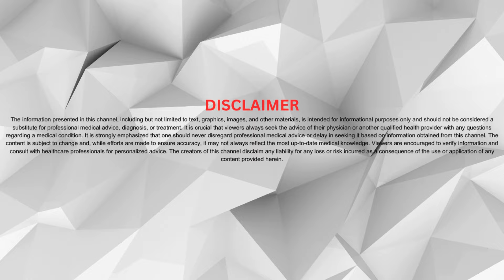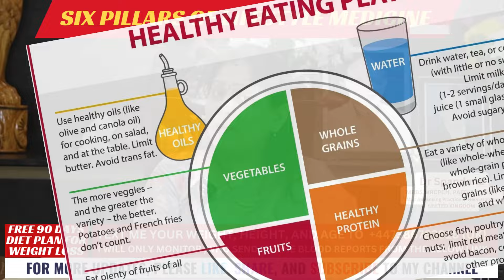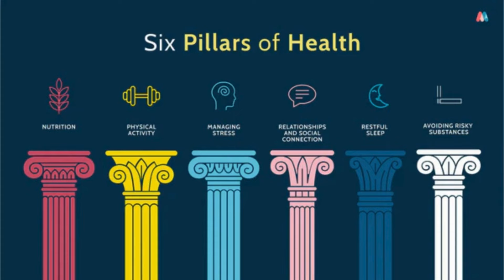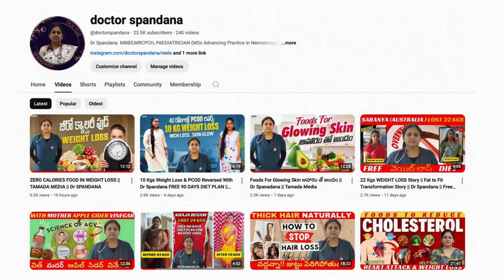The Six Pillars Of Lifestyle in Weight Loss || Dr Spandana || Tamada Media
1. For WEIGHT LOSS BOOK SLIM 90 BLOOD TEST
The Six Pillars of Lifestyle Medicine provide a comprehensive approach to weight loss and overall health. These pillars emphasize sustainable, healthy behaviors that can lead to long-term success in weight management and improved well-being.

1. Nutrition
Focus on Whole Foods: Prioritize a diet rich in whole, plant-based foods like vegetables, fruits, whole grains, nuts, and seeds. These foods are nutrient-dense and lower in calories, helping to manage weight effectively.
Reduce Processed Foods: Minimize the intake of processed and high-calorie foods, which are often linked to weight gain and chronic diseases.
2. Physical Activity
Regular Exercise: Engage in regular physical activity, including a combination of aerobic exercises (like walking, running, or cycling) and strength training. This helps burn calories, build muscle, and improve metabolism.
Stay Active Throughout the Day: Incorporate more movement into your daily routine, such as taking stairs, walking during breaks, or doing household chores.
3. Sleep
Prioritize Quality Sleep: Aim for 7-9 hours of quality sleep per night. Poor sleep can disrupt hormones related to hunger and satiety, leading to increased cravings and overeating.
Establish a Sleep Routine: Create a consistent bedtime routine, avoid screens before bed, and create a relaxing sleep environment to improve sleep quality.
4. Stress Management
Practice Stress-Relief Techniques: Chronic stress can lead to emotional eating and weight gain. Incorporate stress management practices like meditation, yoga, deep breathing, or journaling into your daily life.
Mindfulness: Being mindful of your emotions and eating habits can help prevent stress-related overeating.
5. Avoidance of Risky Substances
Limit Alcohol: Excessive alcohol consumption can contribute to weight gain due to its high-calorie content and its potential to increase appetite.
Avoid Smoking and Drug Use: These substances can negatively impact overall health and interfere with healthy lifestyle changes needed for weight loss.
6. Healthy Relationships and Social Connection
Build a Support Network: Strong social connections can provide motivation, encouragement, and accountability during your weight loss journey.
Positive Social Environment: Surround yourself with people who support your health goals and engage in activities that promote well-being, such as group exercise classes or healthy cooking groups.
Integrating the Six Pillars for Weight Loss:
By adopting and integrating these six pillars into your daily life, you can create a strong foundation for sustainable weight loss. Each pillar supports the others, creating a holistic approach to health that not only helps with weight management but also improves overall physical and mental well-being.

"Explore the Six Pillars of Lifestyle Medicine for effective and sustainable weight loss. Learn how nutrition, exercise, sleep, stress management, social connections, and avoiding risky substances can help you achieve your weight loss goals."

"The Six Pillars of Lifestyle Medicine in weight loss"
"Holistic weight loss through Lifestyle Medicine"
"Nutrition and exercise for effective weight management"
"Stress management and sleep's impact on weight loss"